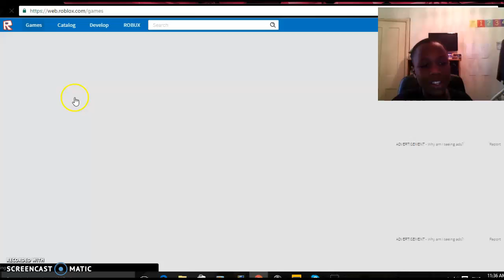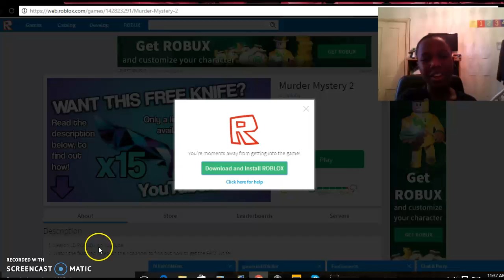lets play more roblox